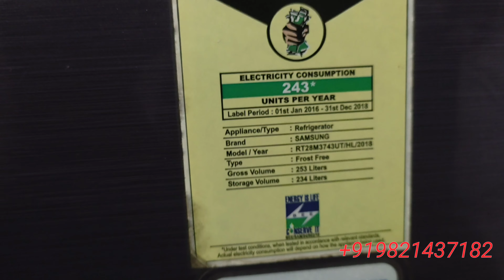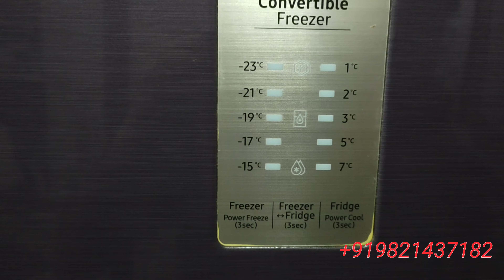How to repair samsung inverter refrigerator 2022 in Hindi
Hello
I am Chetan Tailor

I Repair all types of Home Appliances
Refrigerator
Washing Machine
air conditioner
Microwave etc
All types of brand I Repair

 Music credit's